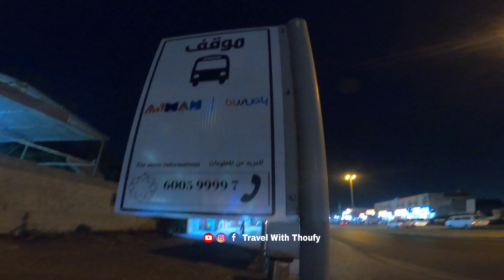ഇനി ഞങ്ങൾ ഒരുമിച്ച് ജോലി തപ്പും | Dubai Job searching | Ajman Bus stop | Dubai video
Instagram Follw ചെയ്യാൻ  മറക്കരുതേ 🙏